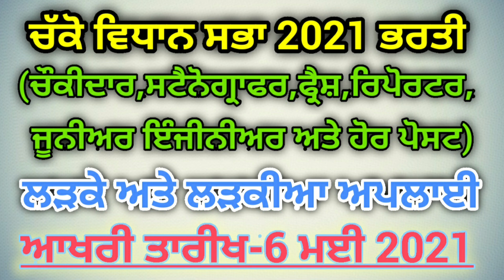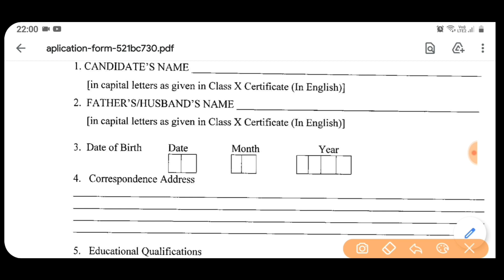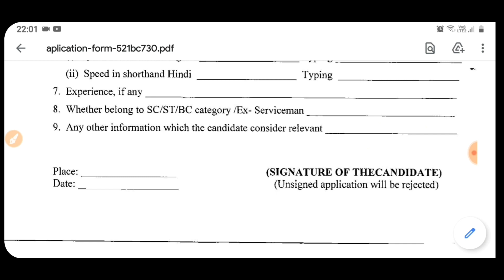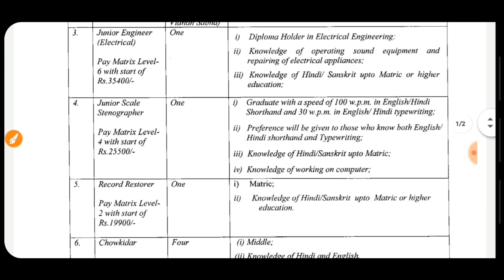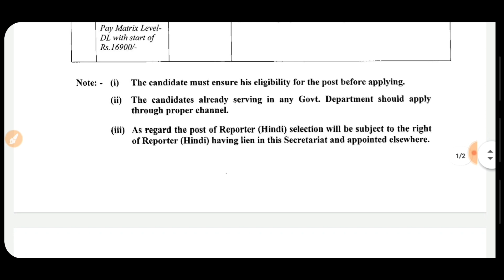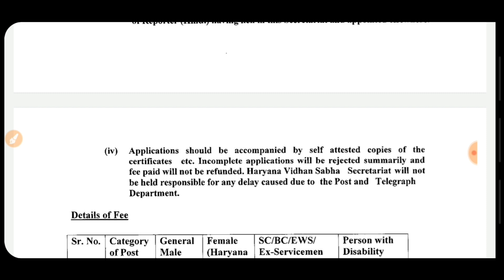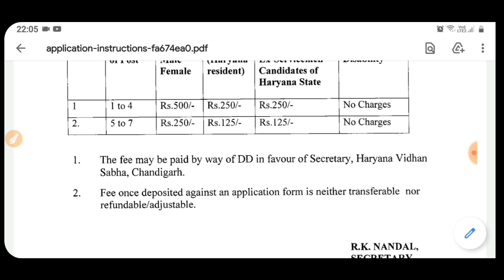PUNJAB RECRUITMENT APRIL 2021 || PUNJAB GOVT JOBS IN APRIL 2021 || PUNJAB POLICE BHARTI 2021